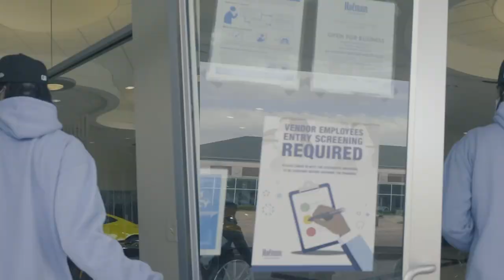23 C.O.T. - Big Steppas ( Official Music Video )